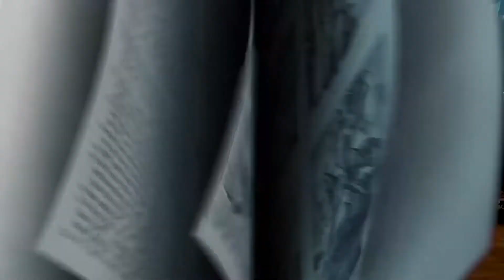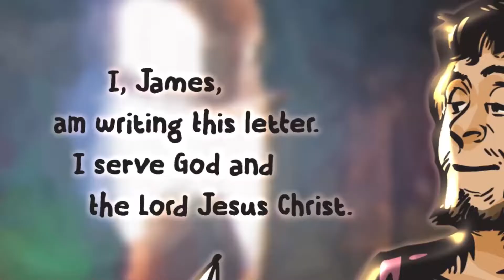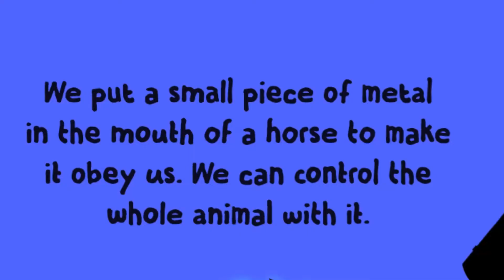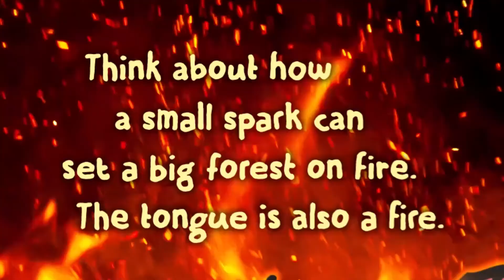The Holy Spirit Can Help You Have Self-Control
ABOUT LCKIDS 🎉
We exist to partner with parents to grow kids in faith, character, and their relationship with Jesus. We provide safe, caring, and fun content for your child where they will discover who God is in an environment and videos designed just for them.

MORE RESOURCES 📚
Discover more resources to help you and your child grow